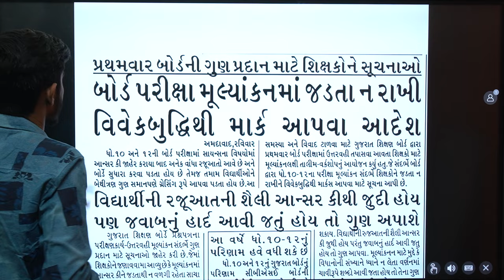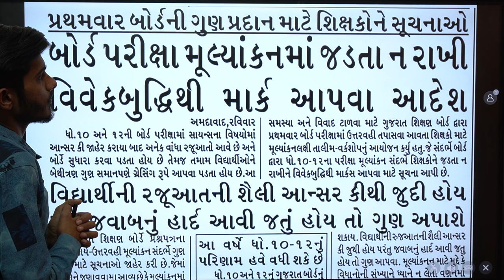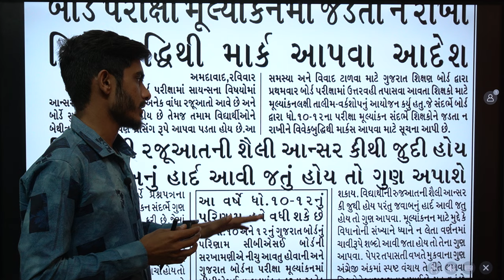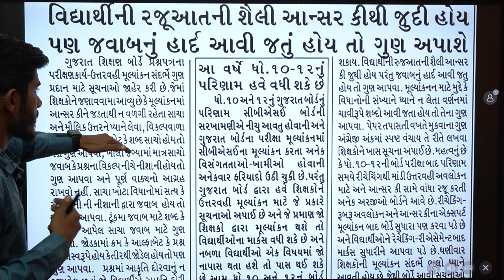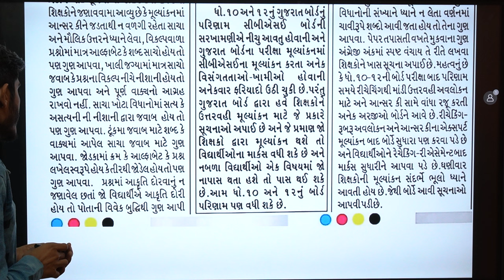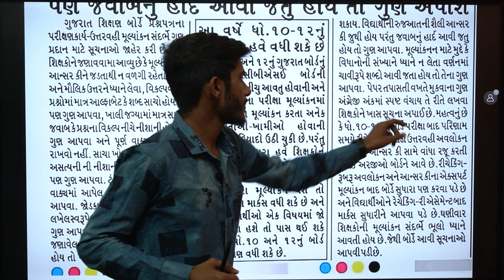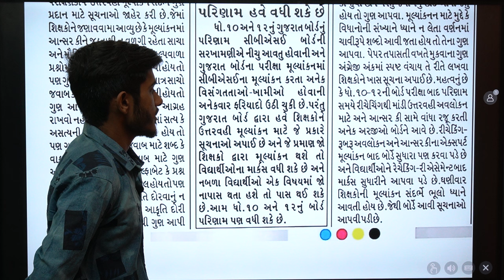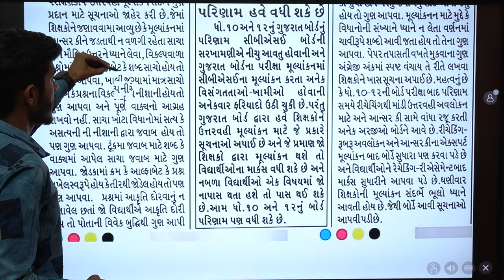Gujarat Board Exam 2024 | Big Breaking news | Std 10 & Std 12 Board Exam News 2024 | GSEB March 2024